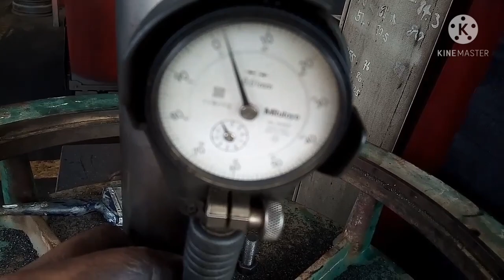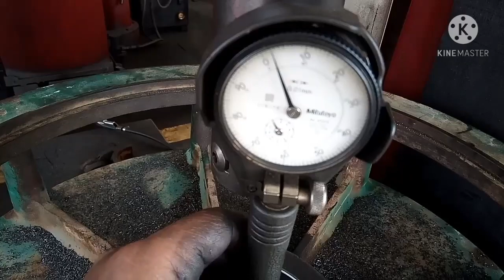TIP SA TAMANG CLEARANCE NG PASIKIP SA SLEEVE AT SA BEARING